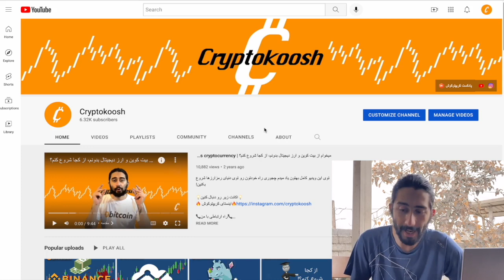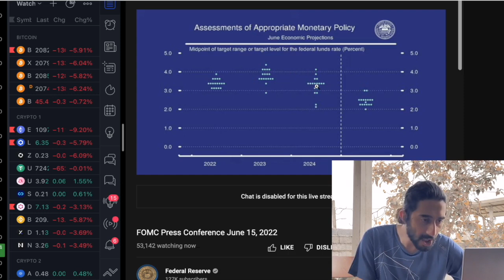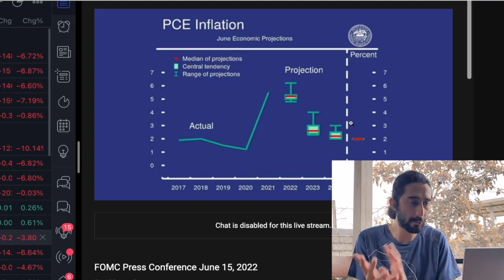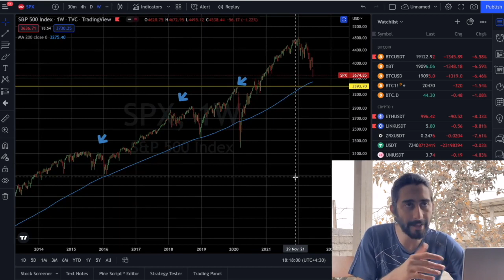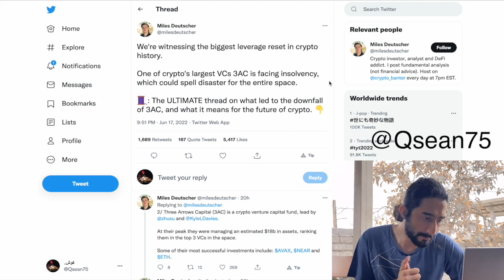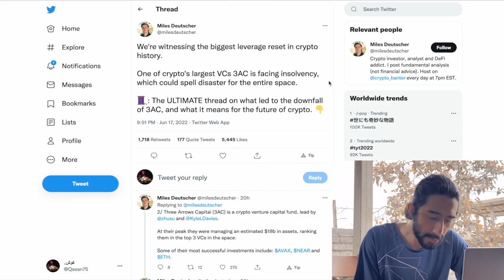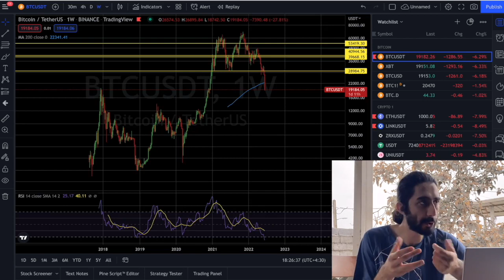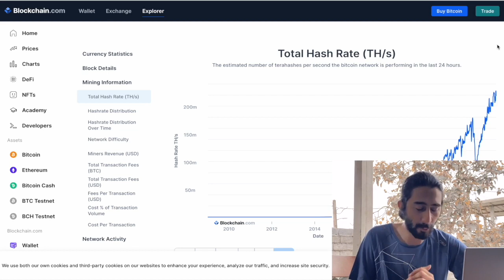نحوه زنده ماندن در بازار نزولی بیتکوین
🔶حمایت از کریپتوکوش🔶

🔶خرید کیف پول سیف پل🔶
کد تخفیف cryptokoosh1401

کد ثبت‌نام:
r3J1K2V

🔶خرید کیف پول دورج با تخفیف ۱۰۰ هزارتومانی🔶
کد تخفیف 🔥cryptokosh🔥

🔶خرید کیف پول لجر🔶
کد تخفیف cryptokoosh

00:00 مقدمه
2:45 بررسی وضعیت‌های مشابه در تاریخ
4:02 پیشبینی و بررسی وضعیت تورم
13:39 تنبیه برای همه؟
17:55 نتیجه چیست؟

♥️با استفاده از لینک‌های بالا، حمایتتون از کانال رو نشون میدین و من رو خوشحال میکنید ♥️

🚨توجه توجه 🚨
 بهتون توصیه میکنم قبل از هر سرمایه‌گذاری یا تریدی حتما تحقیقای خودتون رو بکنین چون فقط و فقط خودتون مسئول درآمد یا از دست رفتن سرمایه‌تون هستین و من فقط سعی در ساختن مطالب آموزشی دارم و سیگنال و ازین چیزا نمیدم! با ثبت نام از لینک‌های من هم درصد خیلی کمی کمیسیون میگیرم! مرسی که از کانال من حمایت میکنین. دوست‌دار شما کریپتوکوش